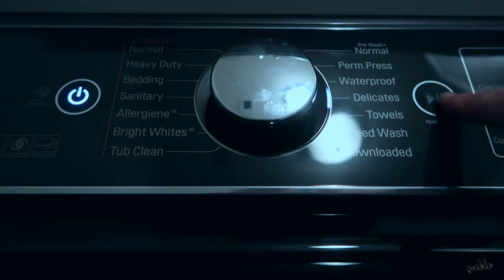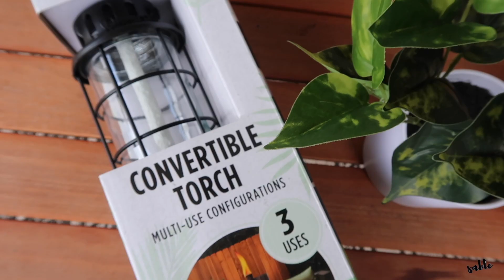PATIO MAKEOVER || CLEAN AND DECORATE WITH ME || PATIO TRANSFORMATION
What is up you guys! Spring is in the air and that means it's time to do a patio refresh! In today's video I'm going to be cleaning my patio doing a little tidy up and refresh so I can enjoy some of this beautiful sunshine and fresh air out in my backyard! I'm looking forward to getting it cleaned so I can vibe out and enjoy the space!

4-Pc Wood Patio Conversation Furniture Set
Large Round Ceramic Citronella Candle White
Artificial Leaf Arrangement
Artificial Fiddle Leaf Plant in Pot
Wood Burning Fire Pit
Glass Outdoor Tabletop Torch Blue
Round Lantern StepNStall Outdoor Torch